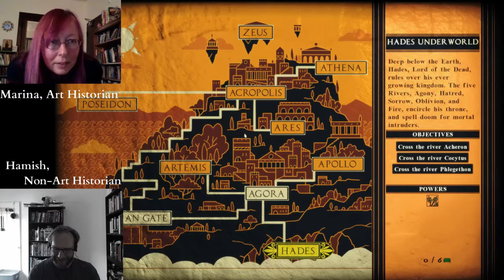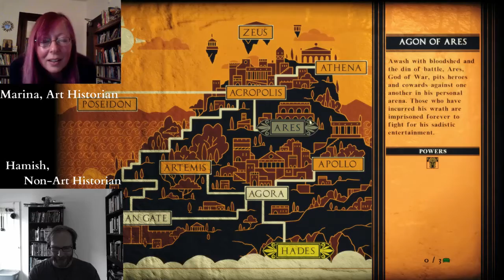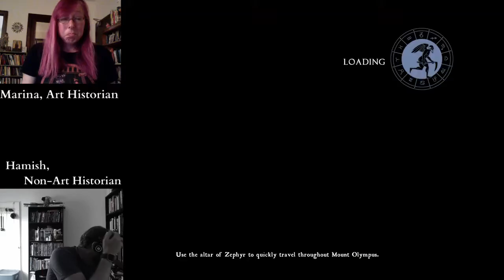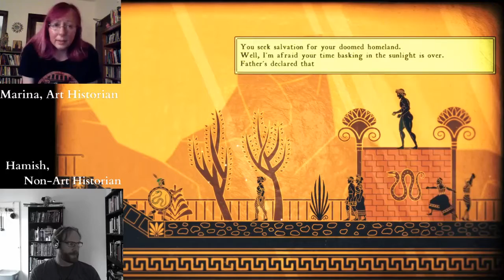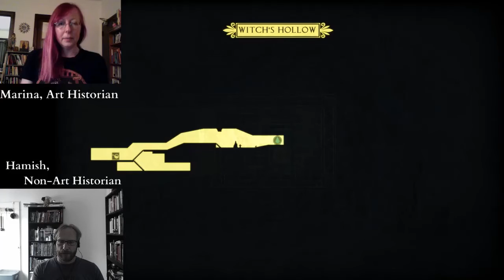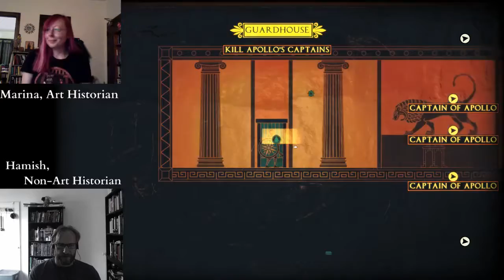Apotheon // 002 // Katabasis aka I went all the way to Olympos just so I could go down to Hades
Hamish plays Apotheon (AlienTrap, 2015) with art historical commentary from Marina Haworth.

Artworks referenced:
François vase, by Kleitias and Ergotimos, ca. 570 BCE
Temple of Aphaia at Aegina pediment ca. 520/510 BCE
Diskobolos by Myron, ca 450 BCE
Birth of Athena, Parthenon pediment, ca. 440 BCE (solar steeds)
Exekias amphora, Achilles and Penthesilea, ca 530 BCE
Kleophrades Painter amphora, ca. 480 BCE, Dionysus/maenads/satyrs
Aphrodite of Knidos by Praxiteles, ca. 340 BCE
"Bilingual vases" by the Andokides Painter, ca. 530 BCE
Temple of Apollo at Corinth